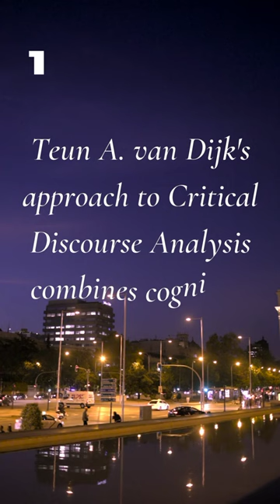Teun A. van Dijk's discourse analysis | @SajjadAhmed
Teun A. van Dijk's approach to Critical Discourse Analysis combines cognitive theories with linguistic and social theories. Van Dijk uses cognition as the middle layer of a three-layer approach consisting of discourse, cognitive and society. By integrating a cognitive approach, researchers are better able to understand how larger social phenomenon are reinforced through popular, everyday discourse. Critics of this practice point out that his approach focuses on the reproduction of ideologies rather than the transformation.